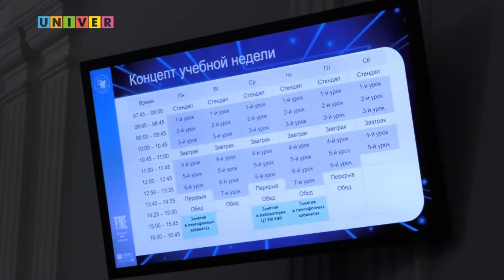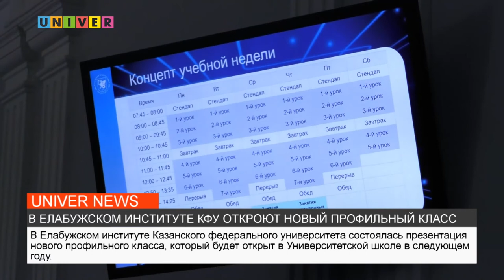НОВОСТИ КФУ от 04.04.2022